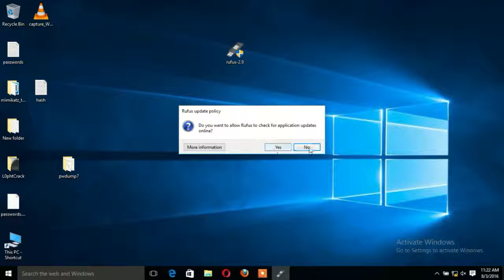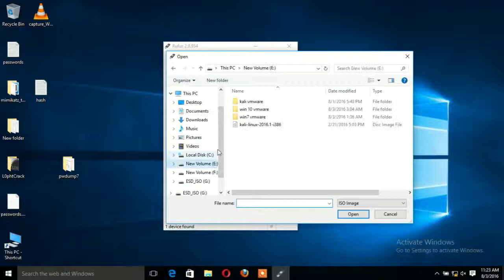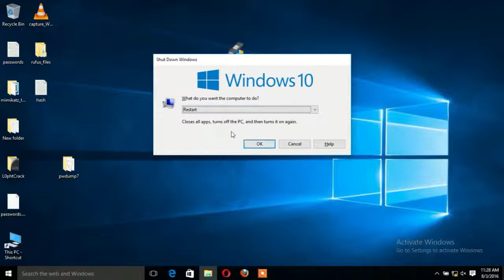How To Use Rufus To Make Kali Linux Bootable in Windows 10